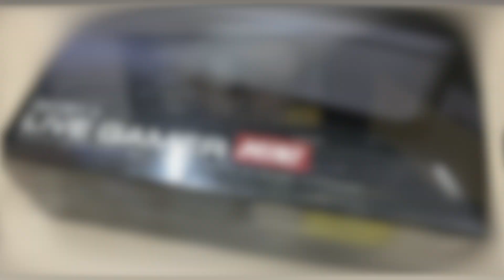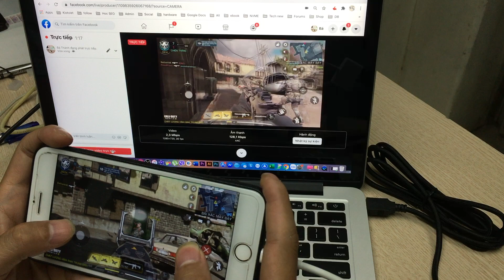AverMedia GC311 Thiết bị Live Stream Capture iPhone iPad, PS4, Xbox cho PC, Laptop, Macbook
Thiết bị Live stream, capture hình ảnh iPhone Ipad, android, xbox360, ps3, ps4 vàp PC, laptop, macbook. Hỗ trợ Full HD1080P có hình ảnh và âm thanh.
Tự nhận driver, tương thích OBS, XSplit, wirecast, vMix...

+ Địa chỉ: Số 6, ngõ 217 Định Công Thượng, Hoàng Mai, Hà Nội
+ Cung cấp phụ kiện máy tính, macbook, thiết bị chuyển đổi, dây cáp các loại. Hàng chính hãng, cam kết giá tốt.